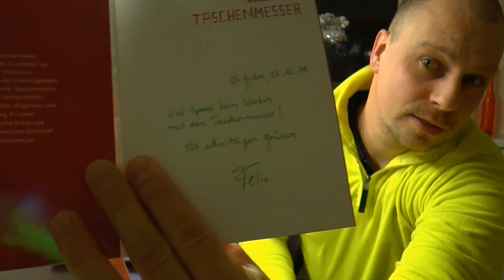News und der 1. Preis zum 500+ ABO giveaway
Hej zusammen,

LG NEx